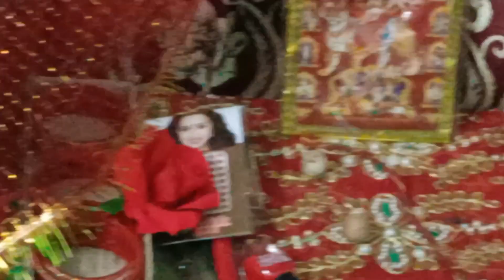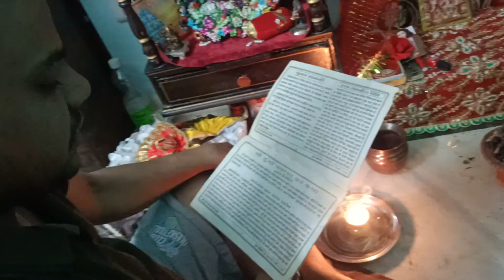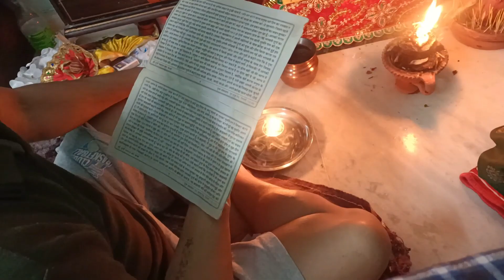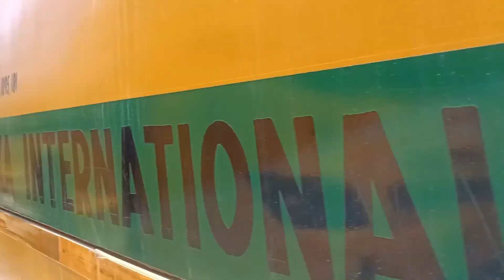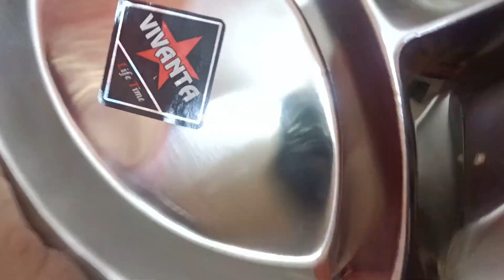रसोड़े में कौन/ rashode m kon /kisne khana banaya Aaj / hum kha gye Aaj /kiski taiyari ki aaj humne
रसोड़े में कौन/ rashode m kon / hum kha gye Aaj /kiski taiyari ki aaj humne